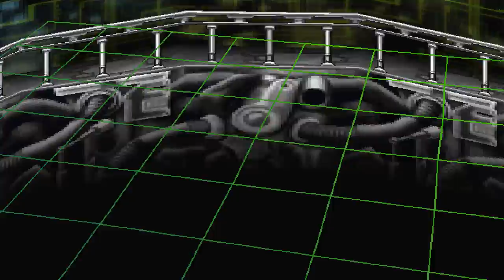Digimon Digital Card Battle - Diaboromon #81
What's Digimon Digital Card Battle?

Well, if you don't know what a Digimon is, shame on you! Jokes aside, Digimon are creatures in a digital world and in this specific game, they are a playable card game.

You start by picking from 3 starter partners which you level up and build a deck beating "gym" leaders in each zone while progressing the story.